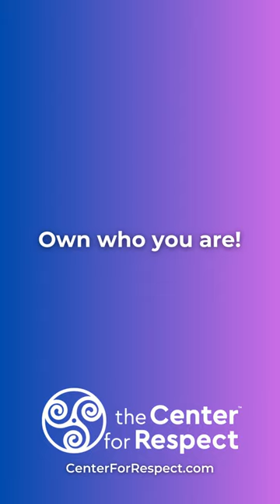Own who you are!